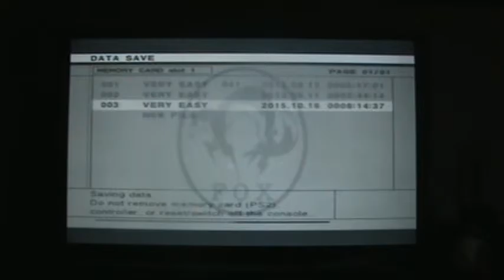Metal Gear Solid 3 Sake Eater ps2 part 7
Metal Gear Solid 3 Sake Eater ps2